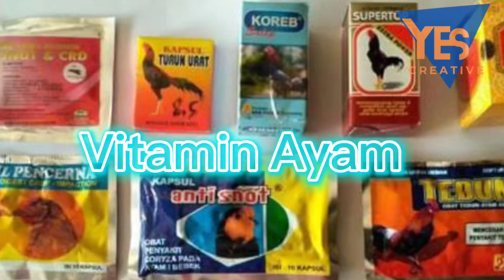Tonton ini sebelum beli Tyto Alba‼️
Di @yes.creative kali ini kita akan bahas tentang cara pelihara burung hantu tyto alba daei kecil sampe dewasa!!!

CEKIDOT GENKS!!!